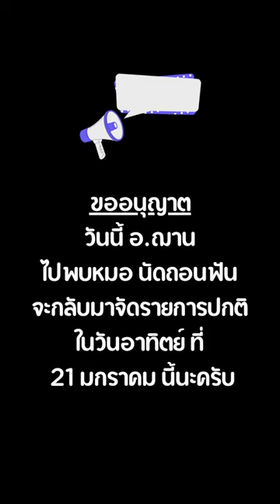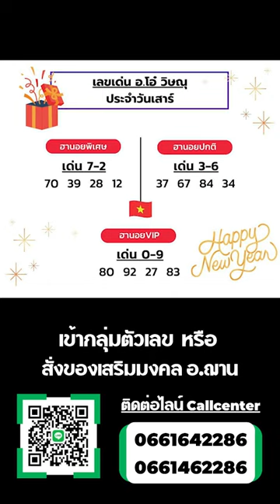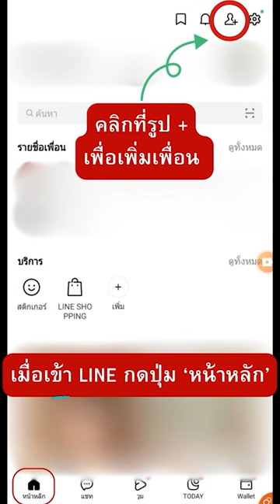เลขนำโชคจักรราศีรายวัน ทีเด็ดการเงิน โชคลาภ 20 ม.ค. 67 | อ.ฌาน โฮลี่